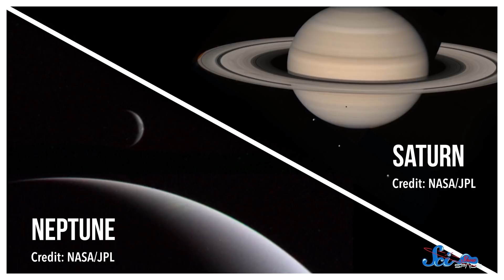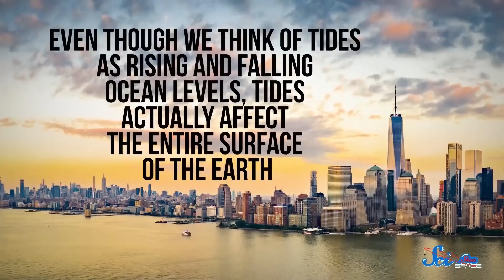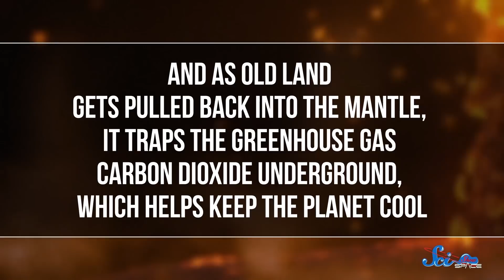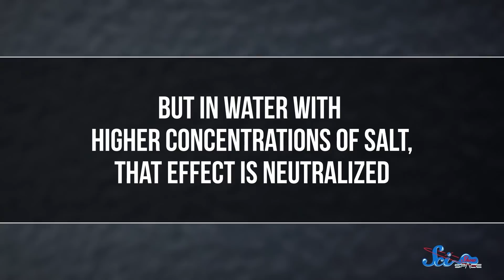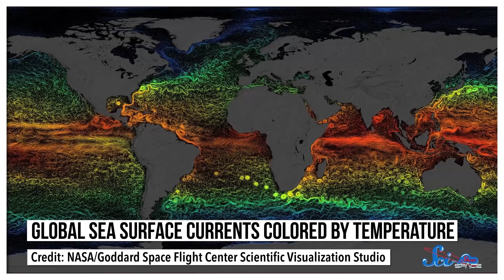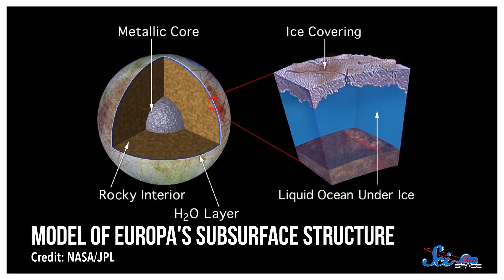How Earth’s Tides Gave Us Life As We Know It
While astronomers are busy searching for life beyond Earth, they’ve also started asking another question: If life seems so difficult to find, then why is our world so full of it? One answer might be overhead right now: the Moon!